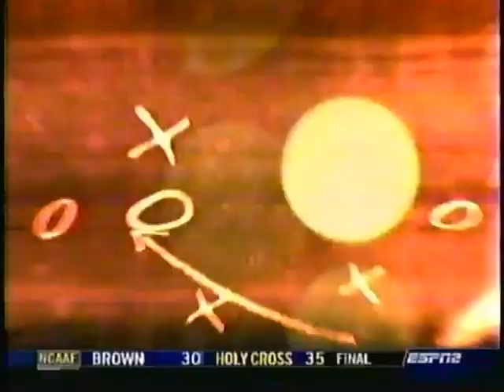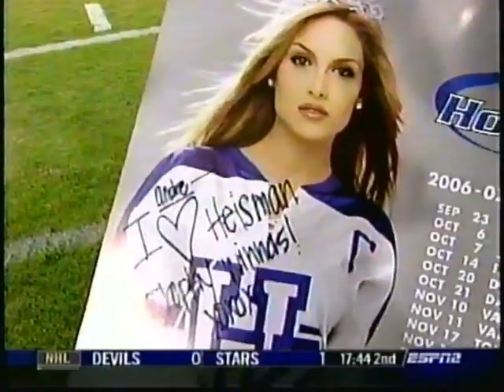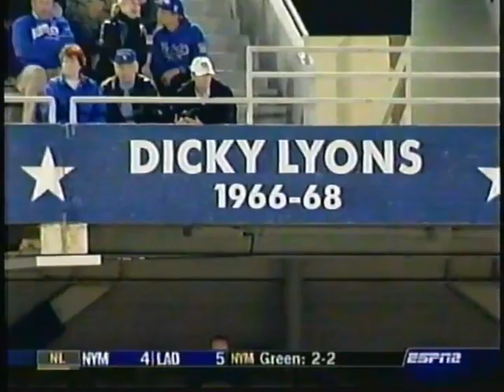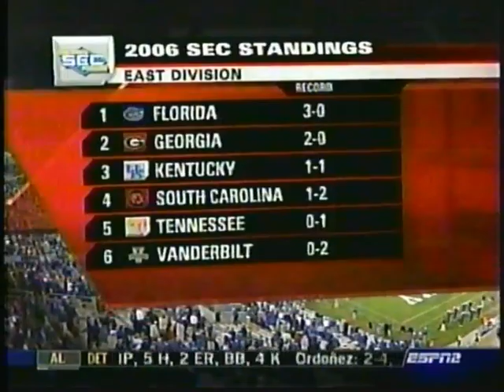2006 Kentucky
Category
Sports